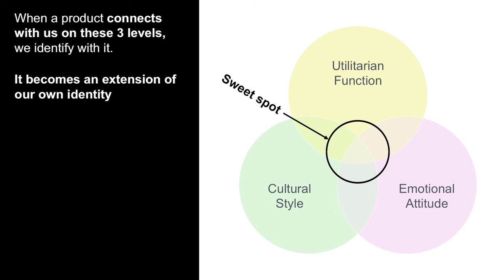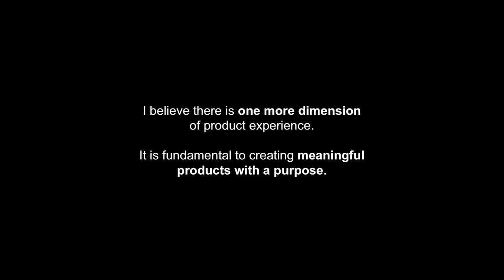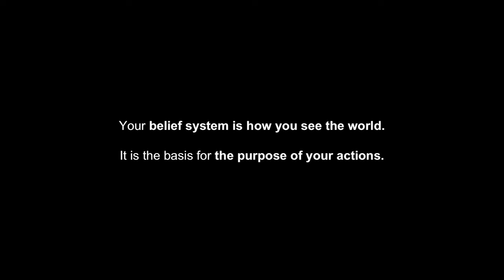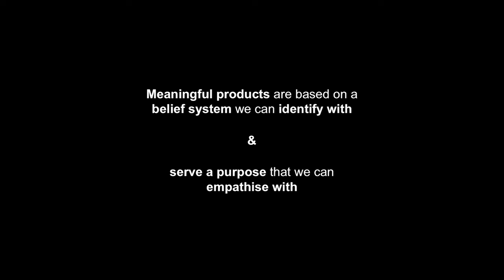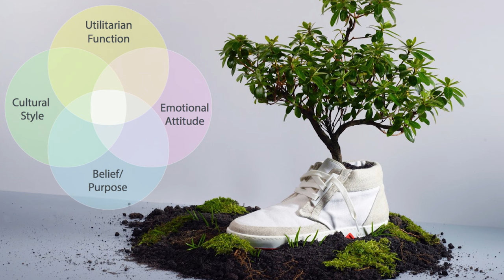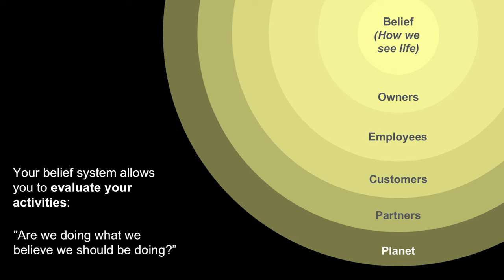How product design can change the world | Christiaan Maats | TEDxUniversityofGroningen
Christiaan Maats is a designer and entrepreneur who challenges the way we look at product design. Going beyond form and function he shows us how products carry deeper layers of meaning and how those layers can connect us to a bigger reality. In this Talk, Christiaan Maats explains how meaningful products can embody the change we want to see in the world and sheds light on his own vision of a circular society that integrates industrial society with its natural roots.

Christiaan Maats was born and raised in Groningen, though he studied Industrial Design Engineering at Technical University in Delft. His keen interest in the psychology behind product- and brand experience took him to Sydney, Australia where he conducted a case study titled “Storytelling through Product Design”. Good product design is good storytelling, according to Christiaan. His creation of the world’s first biodegradable shoes that bloom is a perfect example of his philosophy. Christiaan considers himself a practical idealist. He is driven by his passion for innovation and creating products and brands that inspire a better future by making you smile, think and wonder. His refreshing ideas on sustainable innovation disrupt the status quo. Christiaan's diverse background and enthusiasm are great ingredients for an inspiring TEDx Talk that focuses on the society of the future and how to get there.